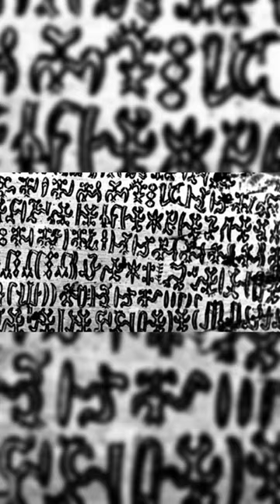Rongorongo shorts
Check out the full video to learn more about rongorongo, an undeciphered writing system from Easter Island. If confirmed as a legitimate writing system, it would be a unique example of a writing system created completely from scratch to represent spoken language. Successfully translating rongorongo documents could potentially provide insight into the Easter Island statues and the civilization that lived on the island.